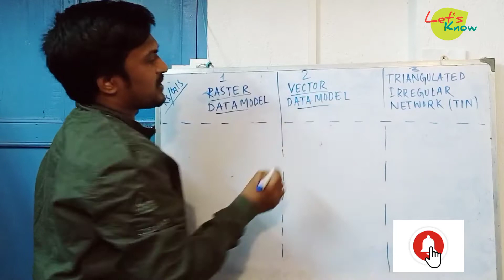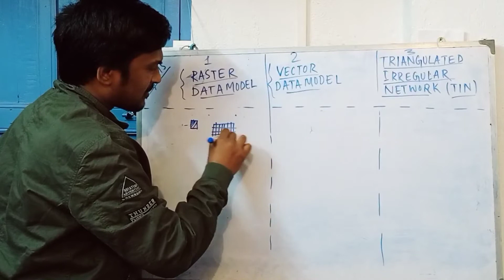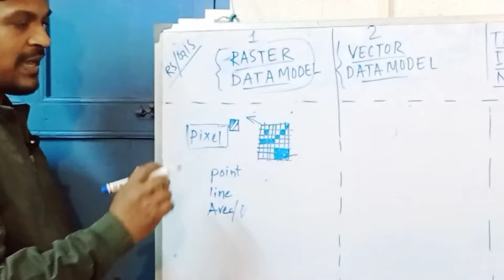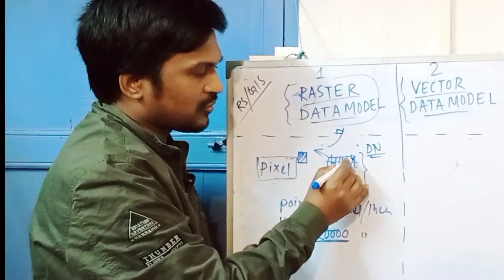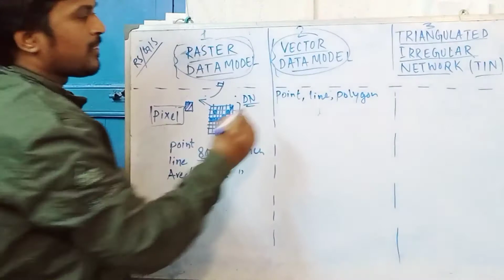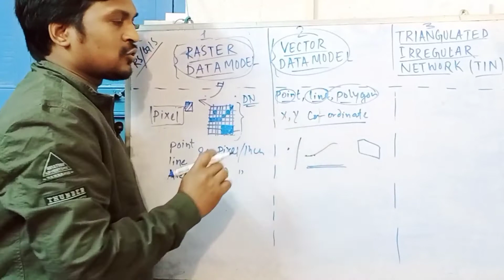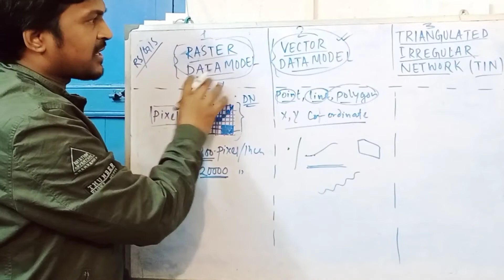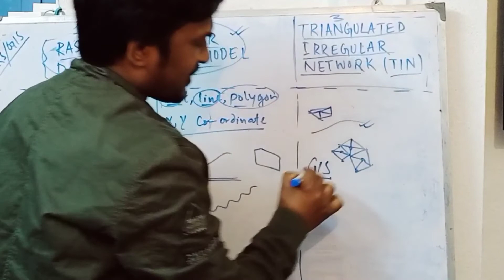Raster data,Vector data and TIN data || রিমোট সেন্সিং (RS) এন্ড GIS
Raster data,Vector data and TIN data is a important part of data Structure Model of GIS

Raster Data Structure Model and it's uses
vector data Model
TIN data model

Used photo taken from Wikipedia